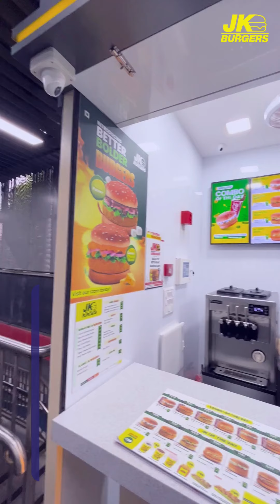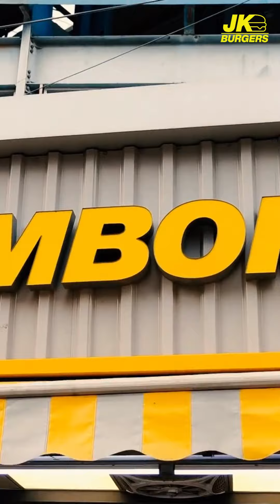Why are franchising businesses based on a strategy?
Welcome to Jumboking's official YouTube channel! In this video, we delve deep into the world of franchising businesses and explore why a robust strategy is the key to success. 🌟

Join us as we unravel the secrets behind our thriving franchise model and understand the crucial role that strategy plays in ensuring consistent growth, profitability, and brand success. 📈

Let's dive into the fascinating world of franchising strategy with Jumboking. 💼🔥

To know more about Jumboking franchise please click on the link below;